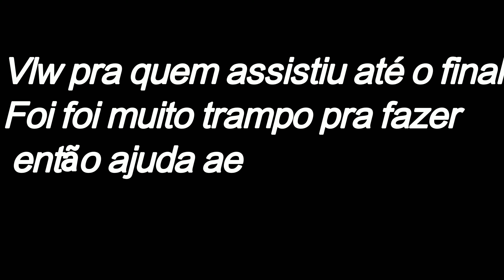Top 15 Plays mais bonitas -Sem Thumb msm-